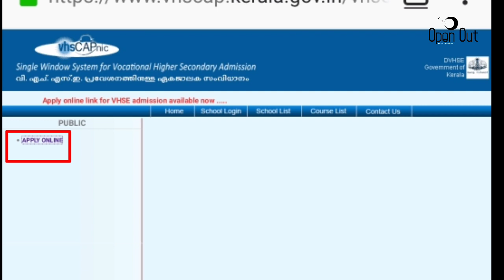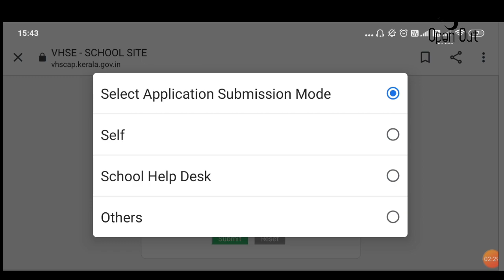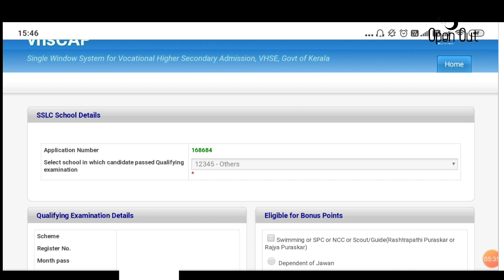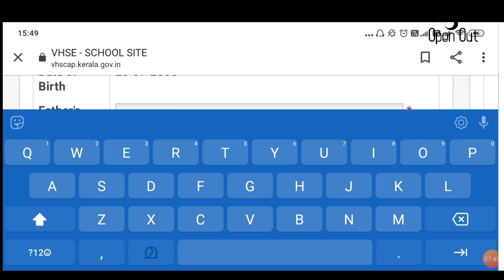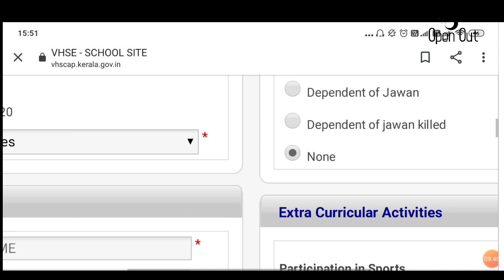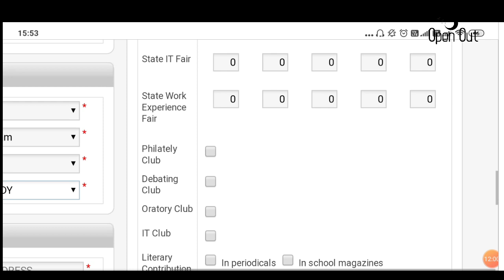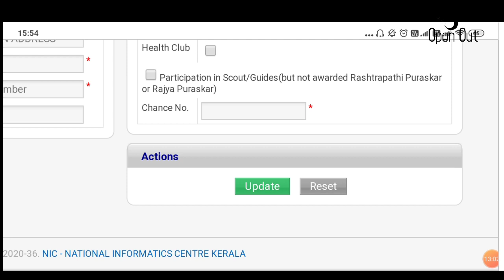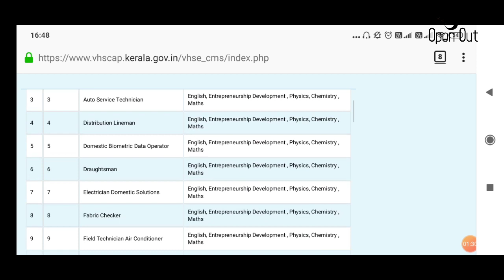VHSE അഡ്മിഷൻ - Online ആയ് എങ്ങനെ apply ചെയ്യാം ? I How to Apply For VHSE 2020 I VHSE Admission 2020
How to Apply for VHSE 2020
VHSE online form filling
VHSE admission 2020